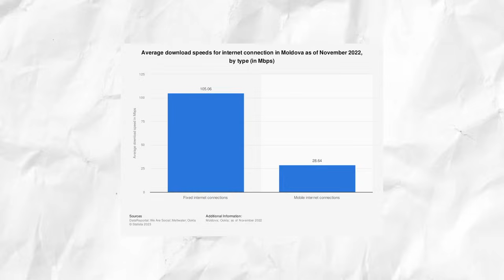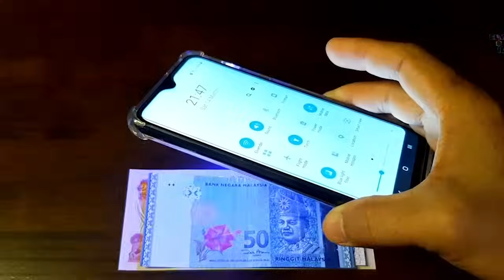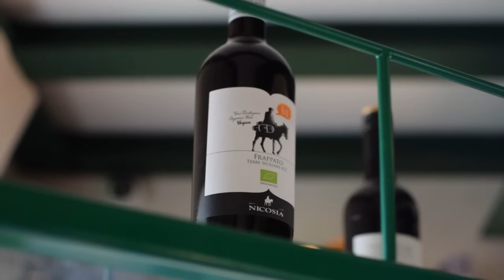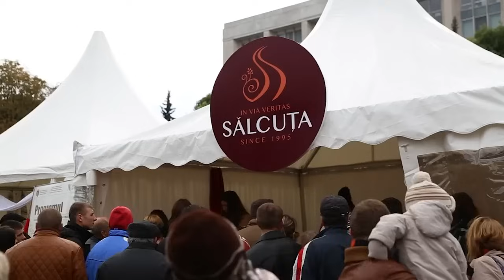MOLDOVA IN 2025: The Most Underrated Country Of Europe?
DISCOVER MOLDOVA IN 2025: The Most Underrated Country Of Europe? | 20 Unique Facts

🎥 Videos about European countries, less-known European gems, and rich European cultural insights.

• Section 107 of the U.S. Copyright Act states: “Notwithstanding the provisions of sections 106 and 106A, the fair use of a copyrighted work, including such use by reproduction in copies or phonorecords or by any other means specified by that section, for purposes such as criticism, comment, news reporting, teaching (including multiple copies for classroom use), scholarship, or research, is not an infringement of copyright.” • This video could contain certain copyrighted video clips, pictures, or photographs that were not specifically authorized to be used by the copyright holder(s), but which we believe in good faith are protected by federal law and the fair use doctrine for one or more of the reasons noted above.